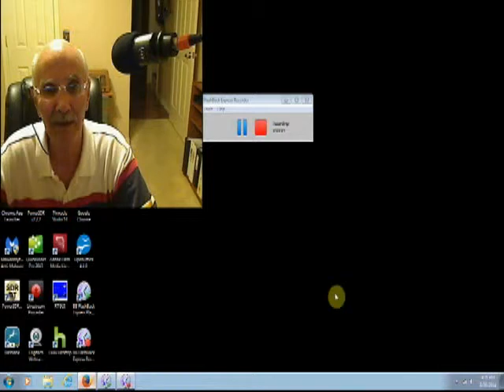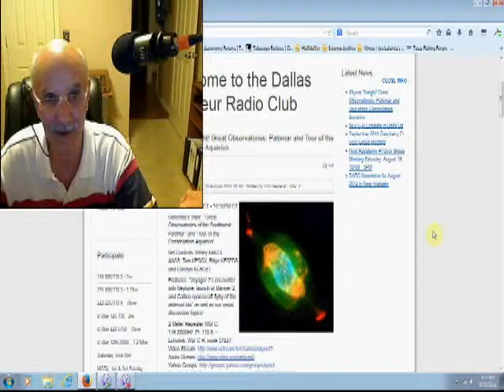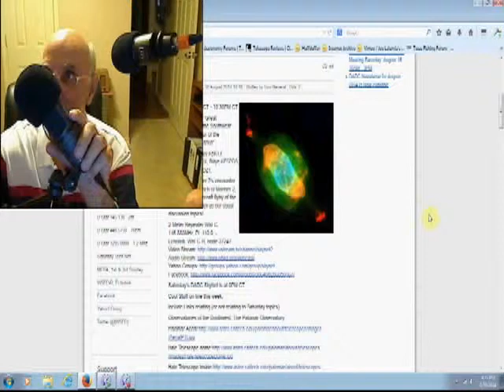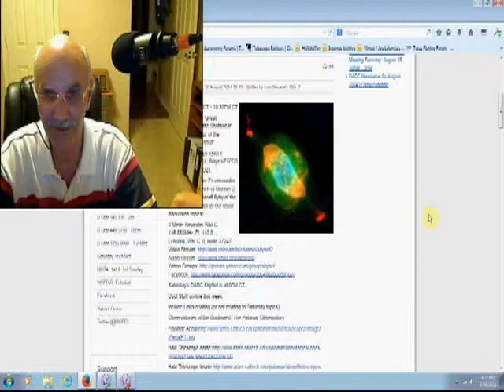Skynet on the radio- W5FC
TelescopeMan gives a short presentation about SKYNET. This is a weekly amateur radio net about Astronomy and Space held every Saturday night at 9 PM Central Time. You do NOT need to be a licensed amateur radio operator to listen in to this informative weekly radio net. See the audio and video links on the Dallas Amateur Radio Club web site.